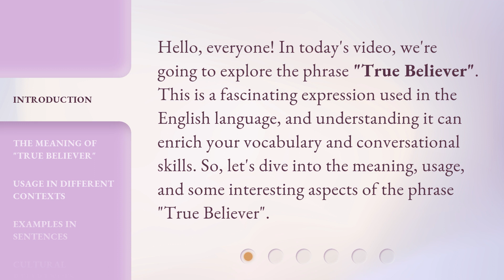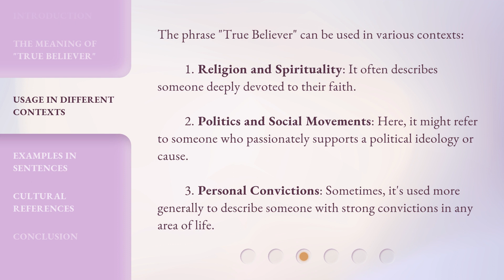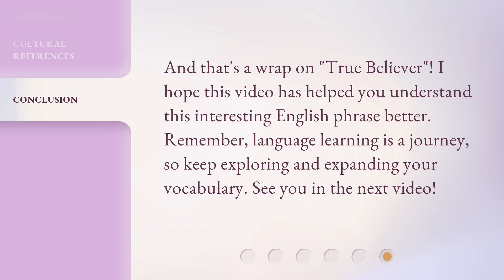Understanding "True Believer": A Guide for English Learners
Unlocking True Believer: A Guide for English Learners • Discover the secrets behind the phrase 'True Believer' in this captivating guide designed specifically for English learners. Gain a deeper understanding of its meaning, usage, and cultural connotations, and enhance your language skills with this concise and informative video.

00:00 • Introduction - Understanding "True Believer": A Guide for English Learners
00:34 • The Meaning of "True Believer"
01:10 • Usage in Different Contexts
01:44 • Examples in Sentences
02:03 • Cultural References